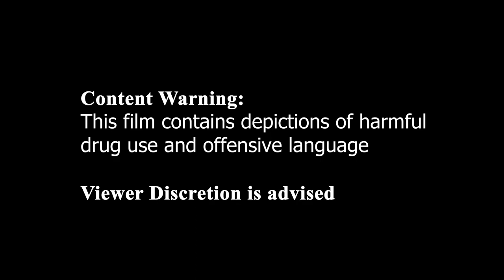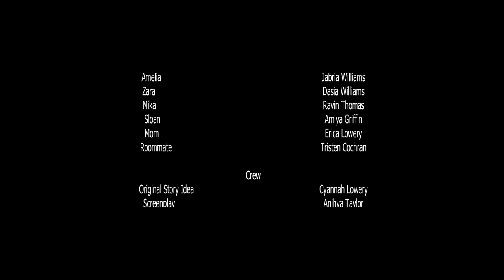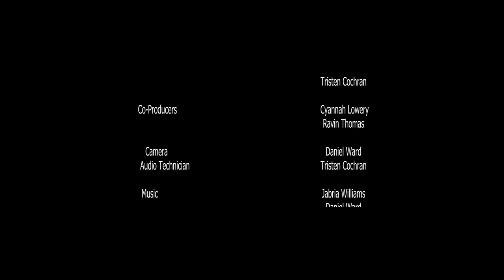Clockwork Studios Presents: The Trip | Short Film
A trip between four friends goes terribly wrong.